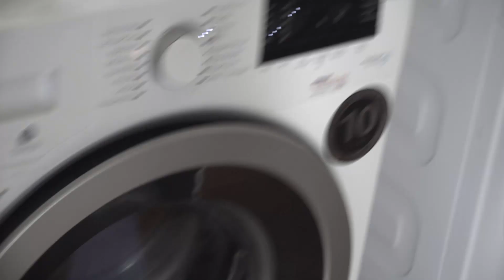MOXugal Dag 5 | Hugo, get ready for take off (feat. Jesper Donner)